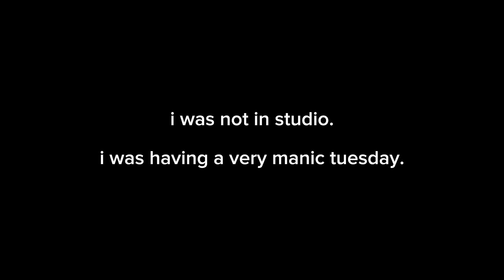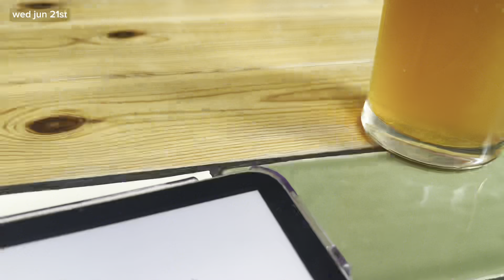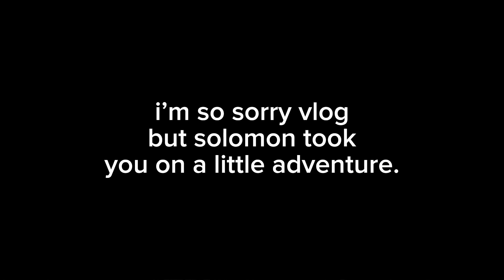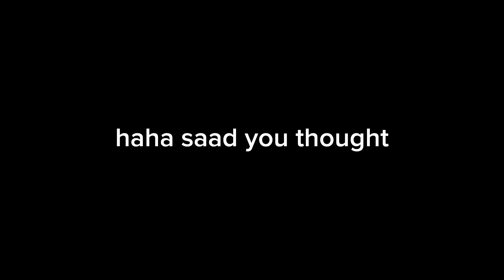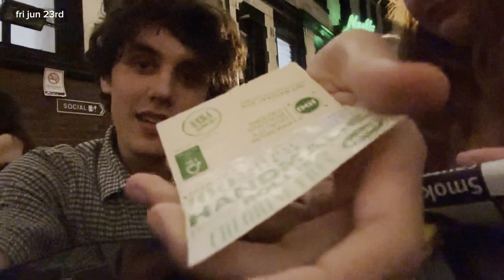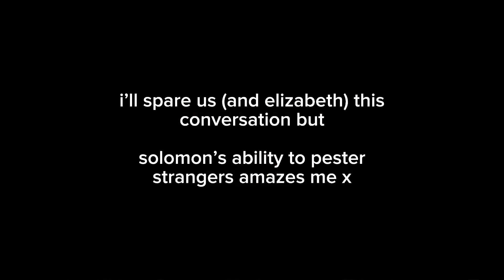I CUT OFF ALL MY HAIR || weekly vlog ep. 25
Hello hello!

This vlog has sat edited in my phone all week and I am now realising I have to upload it so I can upload next week’s… 🥲